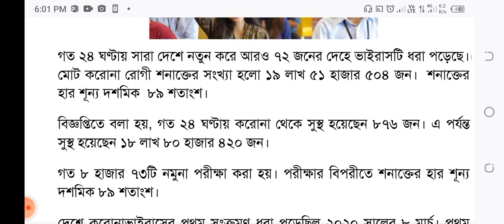৩০ মার্চ ২০২২ আজকের করোনা ভাইরাসের সর্বশেষ খবর।করোনা ভাইরাসের খবর Today। 30 March 2022 Corona Update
২৯ মার্চ ২০২২ আজকের করোনা ভাইরাসের সর্বশেষ খবর।করোনা ভাইরাসের খবর Today। 29 March 2022 Corona Update

১৩ মার্চ ২০২২ আজকের করোনা ভাইরাসের সর্বশেষ খবর।করোনা ভাইরাসের খবর Today।13  Mar 2022 Update Today

১২ মার্চ ২০২২ আজকের করোনা ভাইরাসের সর্বশেষ খবর।করোনা ভাইরাসের খবর Today। 05 Mar 2022 Update Today

১২ মার্চ ২০২২ আজকের করোনা ভাইরাসের সর্বশেষ খবর।করোনা ভাইরাসের খবর Today।02  February 2022 Update

আজকের করোনা ভাইরাসের সর্বশেষ খবর। ১২ মার্চ ২০২২ করোনা ভাইরাসের খবর Today।26 February 2022 Update

১২ মার্চ ২০২২ আজকের করোনা ভাইরাসের সর্বশেষ খবর।করোনা ভাইরাসের খবর Today। 26 February 2022 Update

১২ মার্চ ২০২২ আজকের করোনা ভাইরাসের সর্বশেষ খবর।করোনা ভাইরাসের খবর Today।  26 February 2022 Update

২৬ ফেব্রুয়ারী ২০২২ আজকের করোনা ভাইরাসের সর্বশেষ খবর।করোনা ভাইরাসের খবর Today। 26 February  2022 Update।
২৬ ফেব্রুয়ারি ২০২২ আজকের করোনা ভাইরাসের সর্বশেষ খবর।করোনা ভাইরাসের খবর Today। 26 February  2022 Update

২৬ ফেব্রুয়ারি ২০২২ আজকের সর্বশেষ করোনা আপডেট তথ্য  । 26 February 2022 Coronavirus Update । ajker korona khobor BD & World খবর ।
  ইউটিউব বাংলা আপডেট ২৬ ফেব্রুয়ারী  ২০২২।

18 Mar 2022 Covid-19 Last Update News of Bangladesh Live | Corona Virus Today Update Live